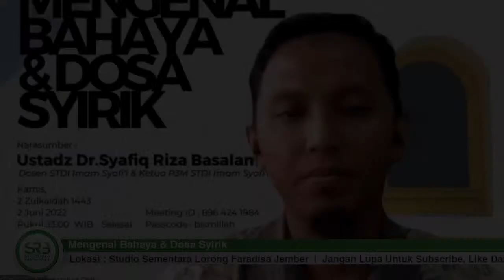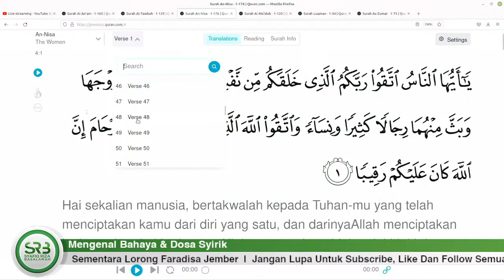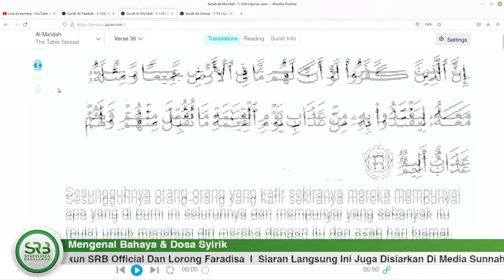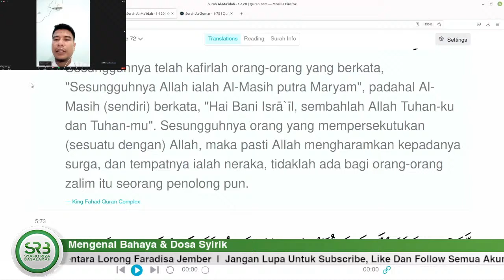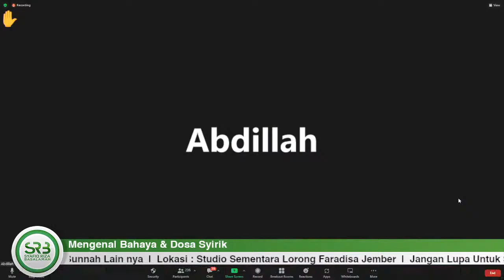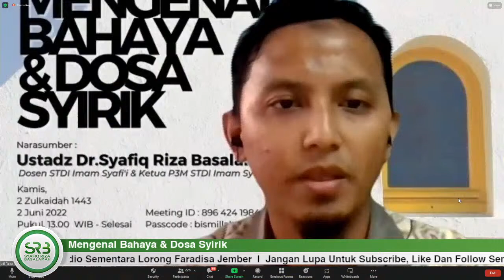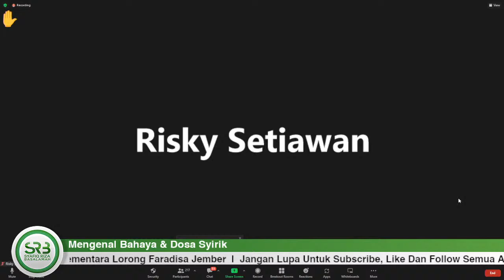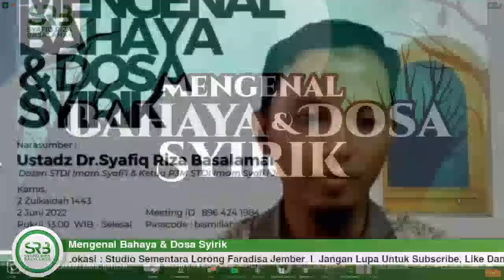Mengenal Bahaya & Dosa Syirik - Ustadz Dr Syafiq RIza Basalamah MA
Syafiq Riza Basalamah Official / @SRB_Official